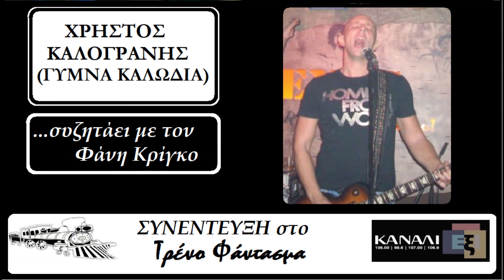ΧΡΗΣΤΟΣ ΚΑΛΟΓΡΑΝΗΣ (ΓΥΜΝΑ ΚΑΛΩΔΙΑ) - Συνέντευξη στην εκπομπή Τρένο Φάντασμα στο Κανάλι 6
Ο Χρήστος Καλογράνης, τραγουδιστής του συγκροτήματος Γυμνά καλώδια, σε μια αποκλειστική συνέντευξη που παραχώρησε στις 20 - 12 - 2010,  στην εκπομπή Τρένο Φάντασμα με τον Φάνη Κρίγκο στο Κανάλι 6.

Δευτέρα - Τρίτη - Τετάρτη - Πέμπτη 7 έως 9 το βράδυ.
Στους 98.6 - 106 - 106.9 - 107 στα fm.